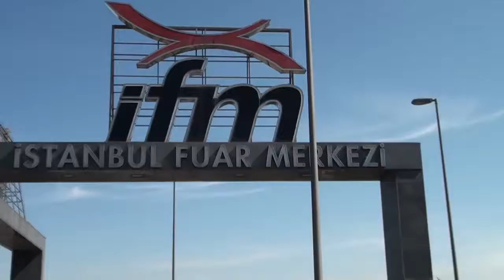Tezyinat Sanat Hizmetleri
2016 CAMİ YAPI EKİPMANLARI FUAR RÖPORTAJI